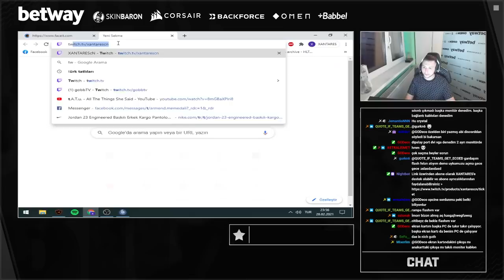playing mirage 35 kills | team_XANTARES vs team_Calyx